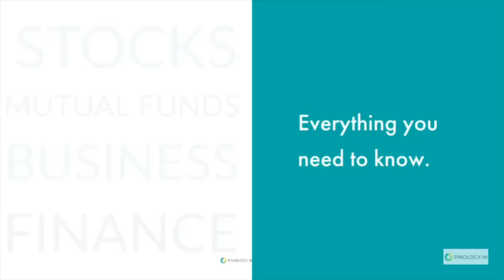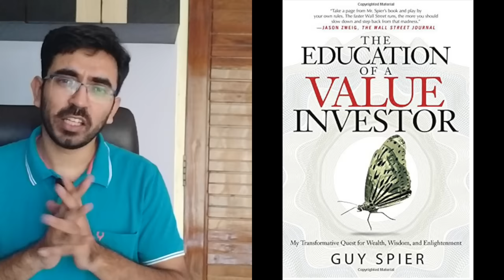शेयर बाज़ार कैसे सीखे - Share Bazar Kaise Sikhe | Best Stock Market books In HINDI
Kya aap jaapte hain ki Share bazar ke baare mai best books hindi aur English mai kaunsi hai ? jinse aap samajh payenge ki "share bazar kaise Sikhe". Saath hi aapko ab mileage best investing course Hindi mai bhi.

Watch this video to learn about the best stock market books and become an intelligent investor.
Hindi Investing Academy  -
Best Books on Investing -
Rich Dad Poor Dad (Hindi)
Think and Grow Rich (Hindi)
The Dhandho Investor
The Education of a Value Investor
Learn to Earn
The Intelligent Investor
See the Shares I have in my portfolio -